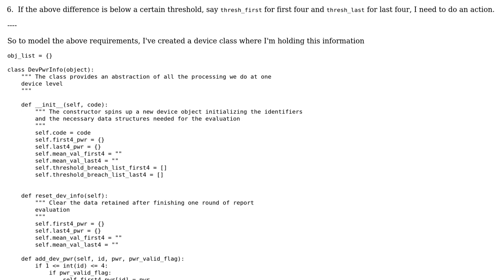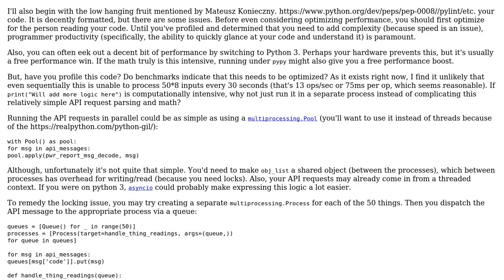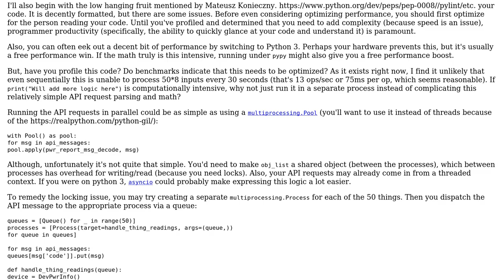Code Review: Application to monitor device power levels for deviations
With thanks & praise to God, and with thanks to the many people who have made this project possible! | Content (except music & images) licensed under CC BY-SA | Music | Images & others | With thanks to user Inian user Bailey Parker user 200_success and the Stack Exchange Network Trademarks are property of their respective owners. You are responsible for your own actions.